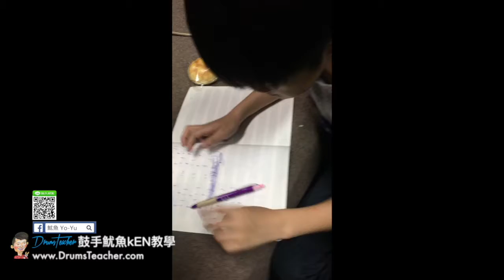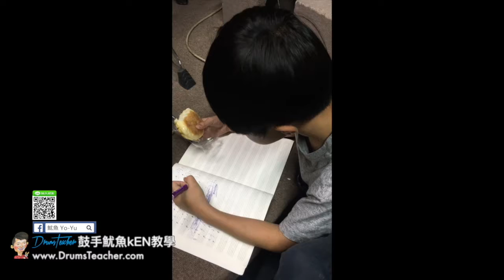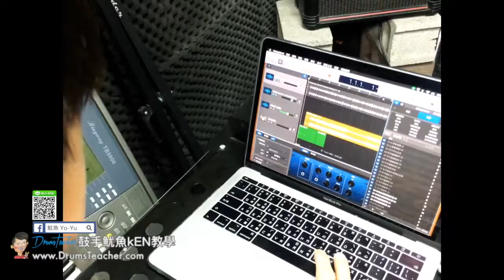【爵士鼓手魷魚kEN®】🥁 DrumsTeacher.com ( 2018-04 🎵 鼓學員 ；爵士鼓課程- 樂器 ) Drum Cover Practice SparxStix 發光鼓棒